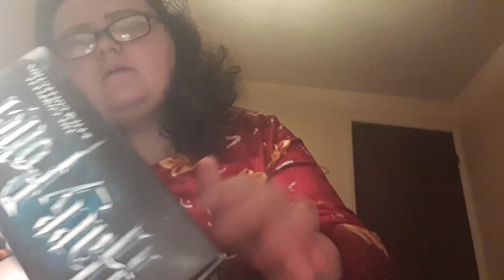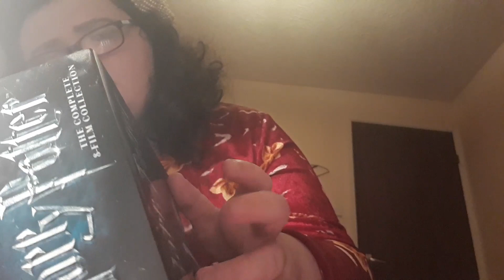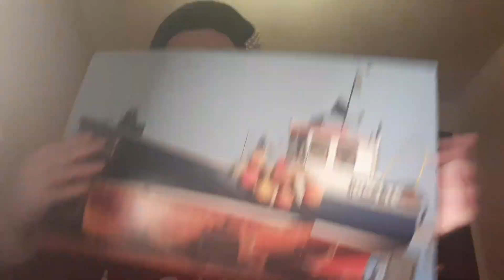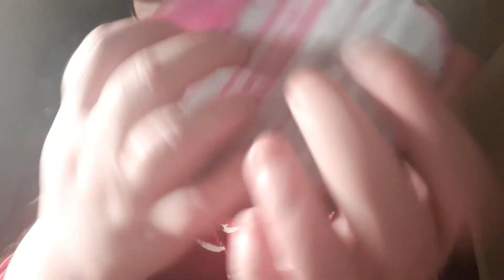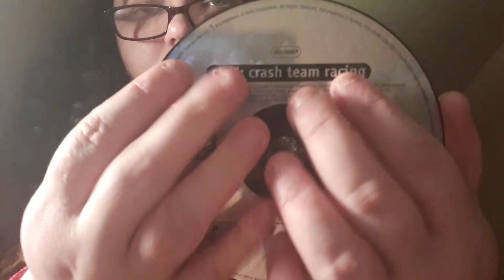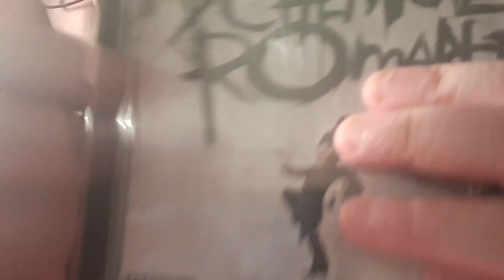ASMR ☆FAST TAPPING FOR TINGLES & SLEEP☆ * No Talking *